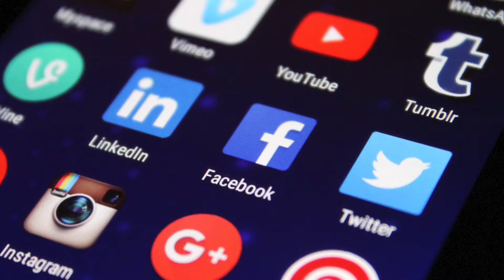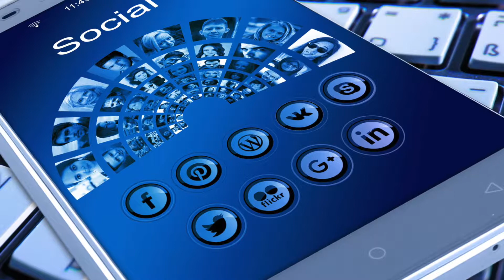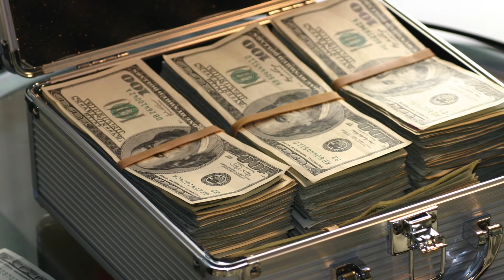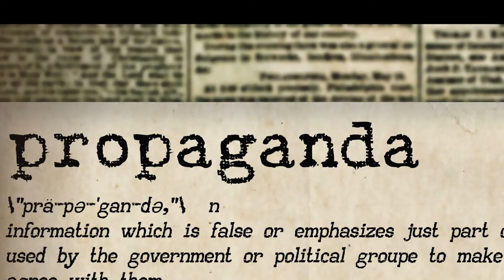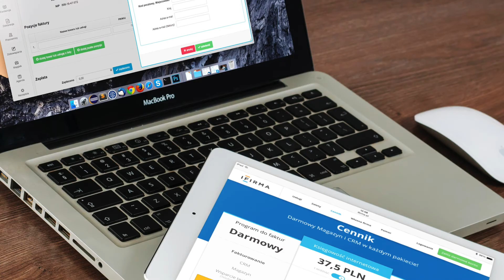SMARTPHONES and Your Life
With all the amazing advantages Smartphones bring into our lives there are a few challenge worth noting. This video deal with 10 Smartphone mental health issues worth a second look.